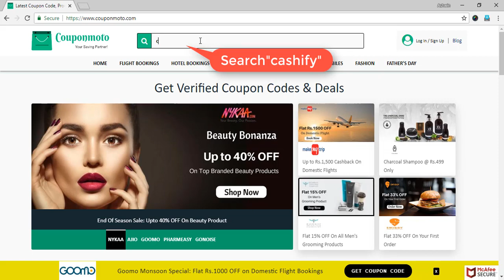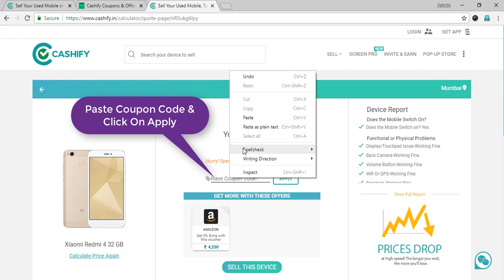How to get Discount on selling old used mobile phone at Cashify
Cashify does makes sell your old phone in 60 sec.  In all way Cashify have developed a platform where you can easily sell your mobile or laptops within minutes. No technical knowledge, no gadget knowledge, no gadget market price required, at Cashify you always intereact with potential buyers and get best price in market. When it comes to costing and cash delivery of your old phone or laptop, Cashify is a beauty in all way. Mark my words, at Cashify every time you will serve with best quote for your old mobile. By using these Cashify coupons you can easily get INR 200 or INR 250 extra money on your quote. Now you can easily Cashify your old mobile on CouponMoto and gain more cash instantly.